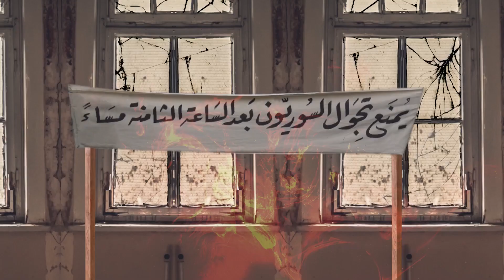عزيز تحت ضغط المواجهة 🔥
تتابعون مسلسل النار_بالنار يوميّاً طيلة شهر رمضان الساعة 8:30 مساءً عبر شاشة